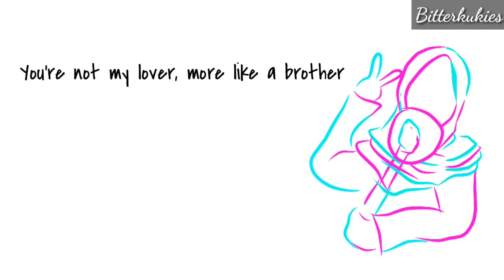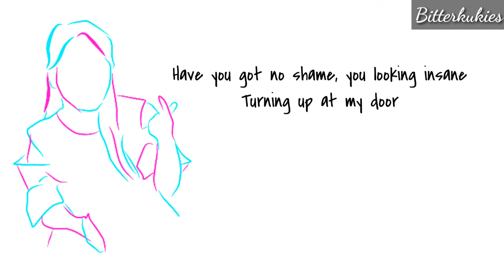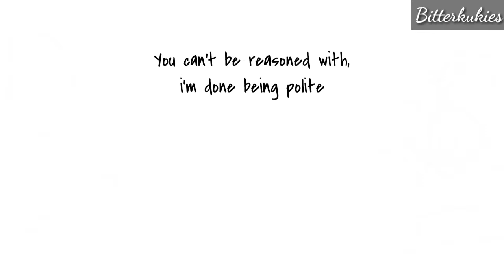FRIENDS - Marshmello ft. Anne Marie (Cover by: Stevani & Nicky)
I like their voice soooo muuuccchhh... 😍😍😍